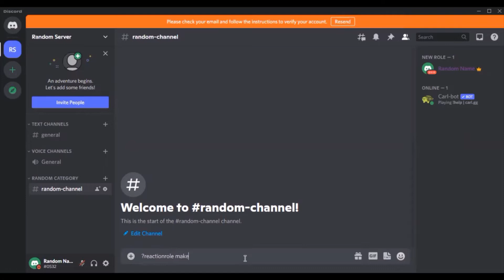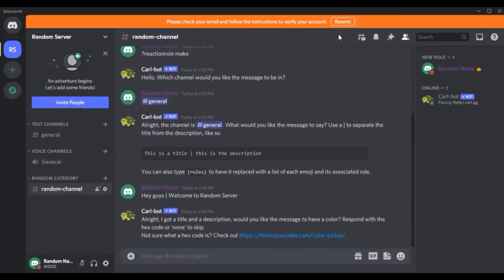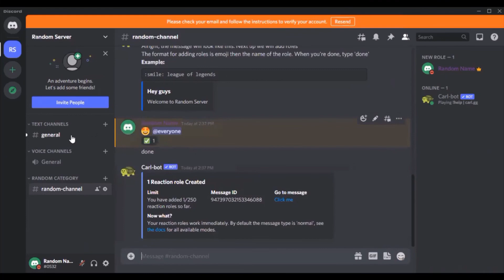How to create a reactionrole with Carl-bot🐢